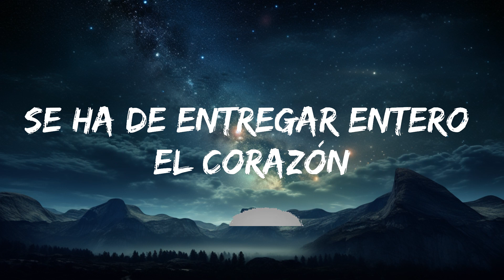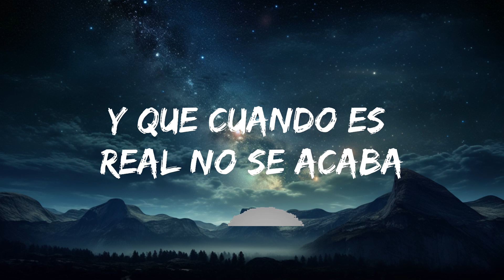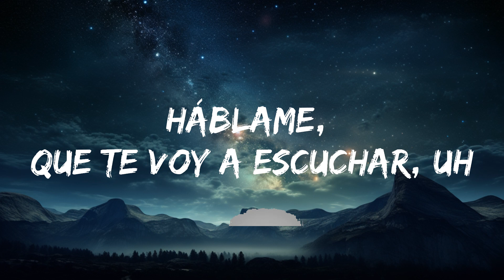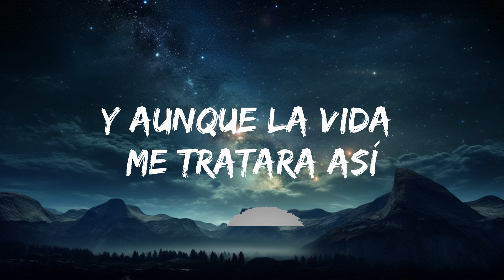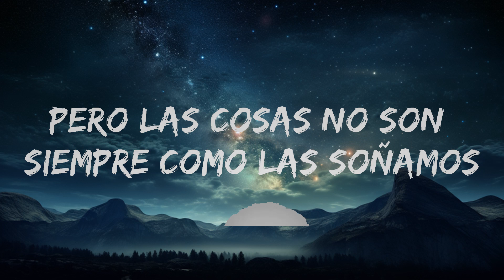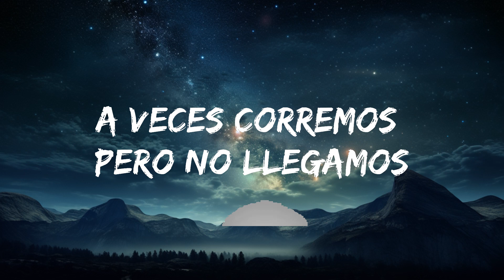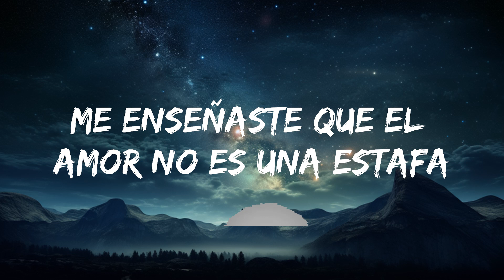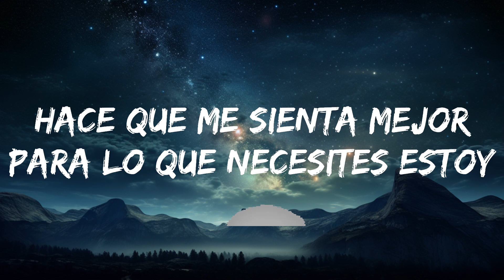Shakira - Acróstico (Letra/Lyrics) | 15p Lyrics/Letra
🎤 Letra: Shakira - Acróstico